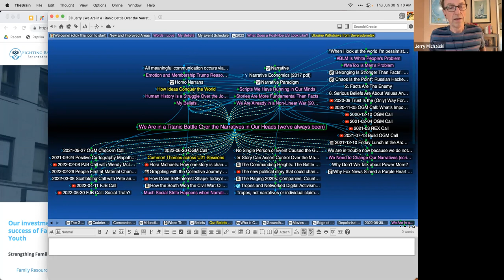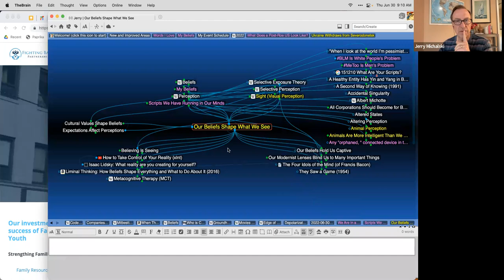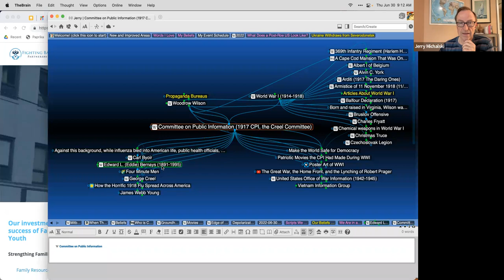2022-06-30 OGM Call